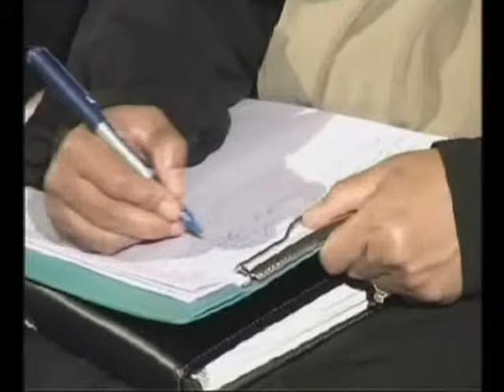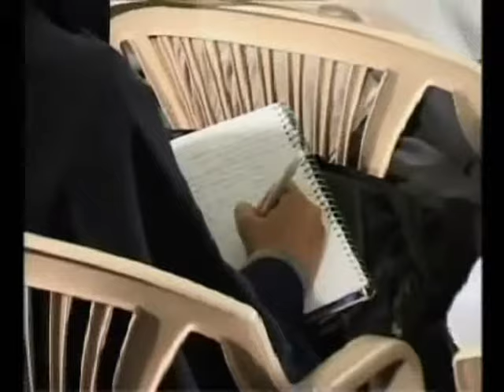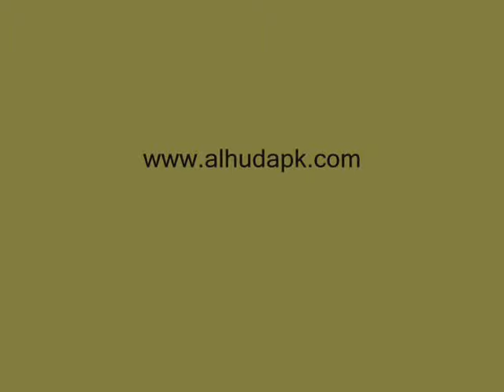Dr Farhat Hashmi. What do they say about HIM (saw)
The comments of historical and renown people.